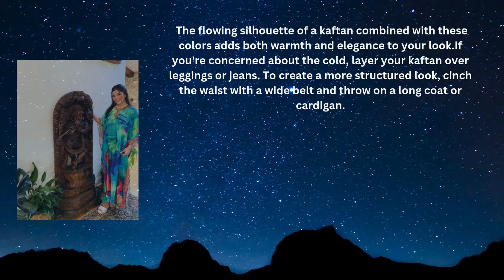Maxi Skirts, Kaftans, and Boho Style#skirt beachskirt bohochic gift maxi skirt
As the air turns crisp and the leaves begin to change, fall festivals offer the perfect opportunity to showcase a blend of comfort, warmth, and effortless bohemian style. Fall fashion is all about layering and embracing rich, earthy tones, making it easy to pull off stylish yet comfortable looks for outdoor events. This season, maxi skirts, kaftans, and boho pants are essential wardrobe pieces that offer versatility, flow, and timeless boho charm. Let's explore how you can incorporate these staples into your fall festival fashion.

Maxi skirts are a bohemian fashion must-have, and they translate beautifully into fall festival style. Their flowy silhouette provides comfort, while the ability to layer and play with textures makes them ideal for cooler weather. When choosing a maxi skirt for the fall, go for colors that reflect the season's natural beauty. Think deep maroon, mustard, rust, olive green, and burnt orange. These rich hues not only enhance the autumn vibe but also pair well with the colorful festival atmosphere. To channel true boho style, opt for skirts with fun, bohemian prints like paisley, floral, or ethnic patterns. Lightweight cotton or linen skirts work for warmer days, while velvet or heavier fabrics add texture and warmth on chilly days .Fall festivals can get cool, especially in the evenings. Pair your maxi skirt with a cozy, oversized knit sweater or a fitted turtleneck. Top it off with a denim or leather jacket to keep things casual yet stylish. Finish the look with ankle boots or combat boots for a festival-ready vibe.

Kaftans are another fantastic option for festival dressing. Their relaxed fit, ease of movement, and vibrant patterns make them a boho essential that's perfect for layering during fall. For the fall season, look for kaftans made from softer, heavier fabrics like silk, satin, or lightweight wool. Jewel tones like emerald green, deep purple, and burnt orange complement the richness of the season. The flowing silhouette of a kaftan combined with these colors adds both warmth and elegance to your look. If you're concerned about the cold, layer your kaftan over leggings or jeans. To create a more structured look, cinch the waist with a wide belt and throw on a long coat or cardigan. skirt bohochic travelskirt maxi skirt kaftan boho caftan